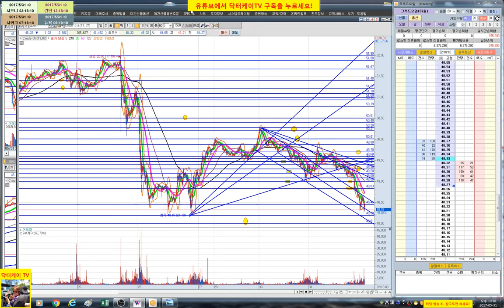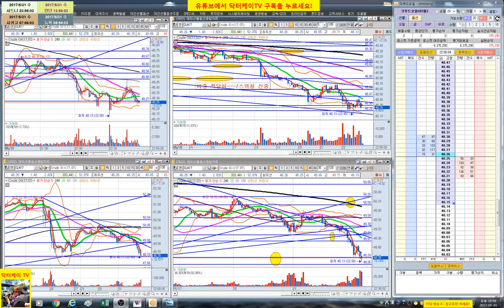= 닥터케이 TV = 실시간 주식매매 방송 12-2회/300만원으로 10억 만들기 프로젝트/해외선물 크루드 오일 실전매매